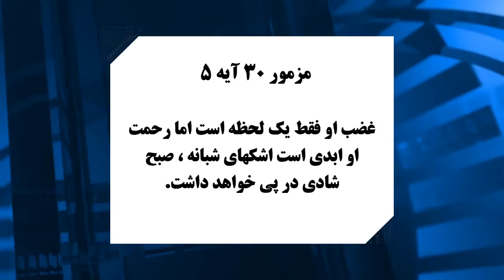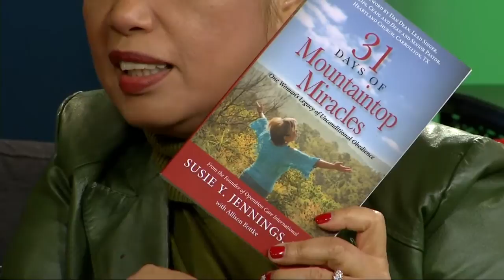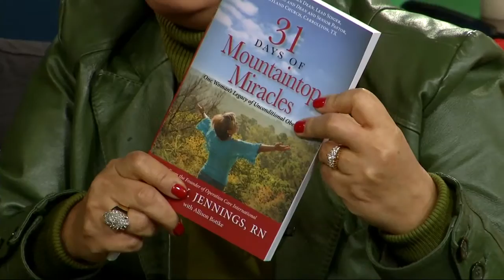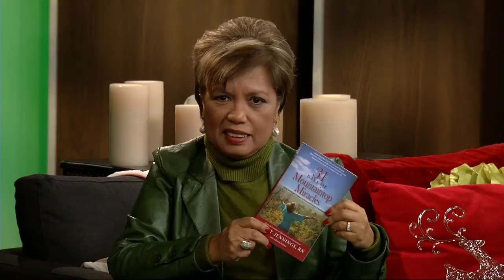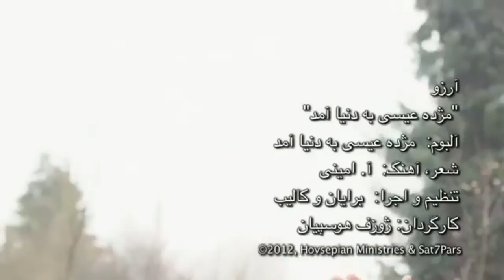‌درد دیگران را ببینیم با دکتر هرمز مهمان برنامه خواهر سوزی(1393.10.01 /12.22.14)درس زندگی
درس زندگی
در این برنامه در مورد چشمان خود را باز کنید تا درد دیگران را ببینید با خواهر سوزی صحبت میکنیم و همچنین شهادت زندگی برادر عادل عزیز میشنویم تشویقت میکنم این برنامه پر برکت را تماشا کنی و به دوستانت معرفی کنی خواهر سوزان عزیز دوست دارند نظر شمارو در مورد این برنامه بدانند
پس لطفا نظراتتون رو در قسمت کامنت بنویسید🤗